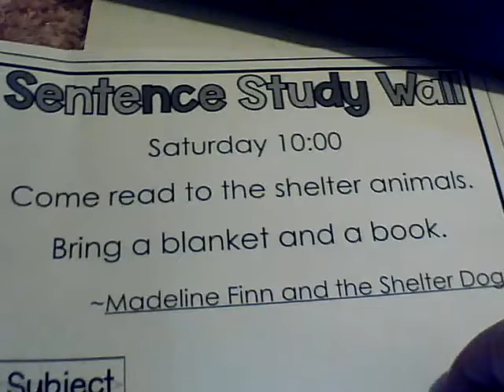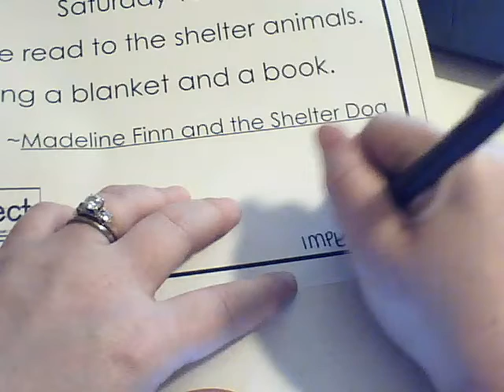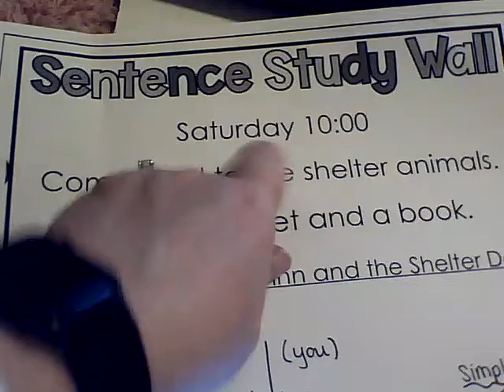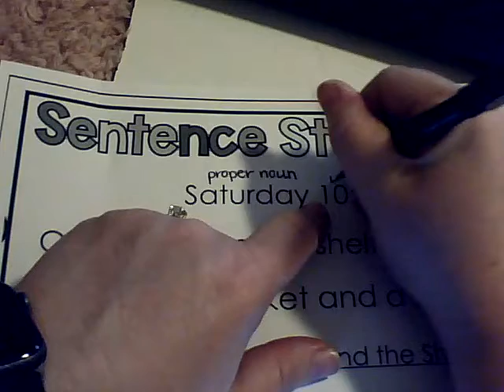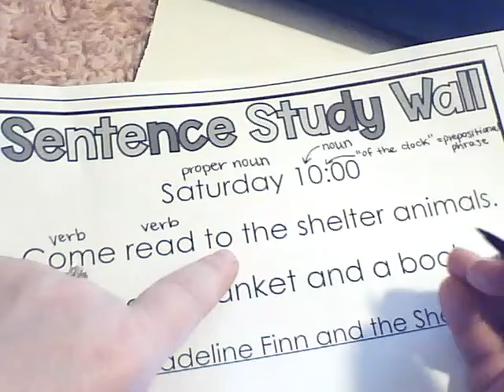Sentence Surgeon - Madeline Finn and the Shelter Dog